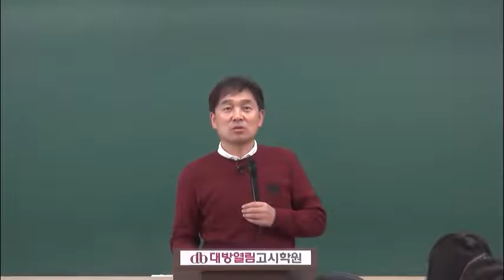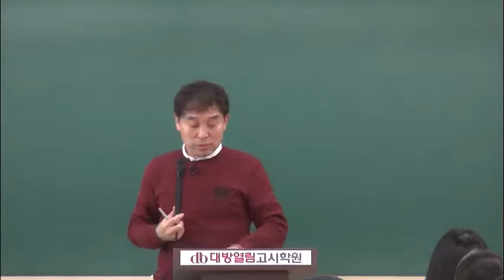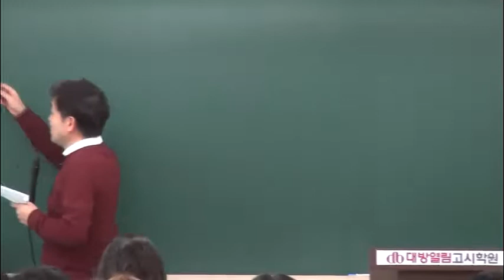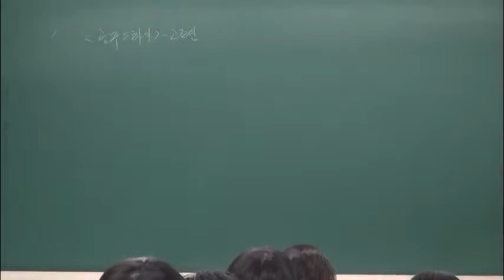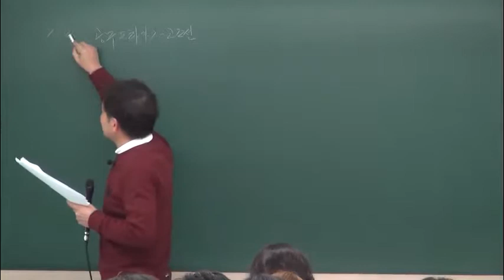강하영 교수의 2020 한국사 실전 모의고사 문제풀이